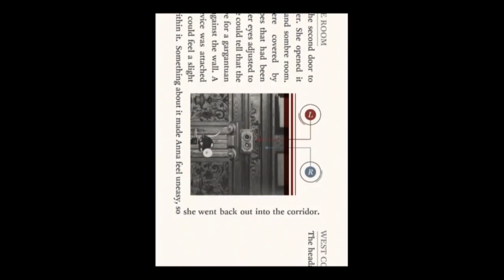GDC 2014: Super Time Force, Below, and the IGF awards with Nathan Vella from Capy Games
The first thing Max did at GDC this year was sit down with Capy Games president Nathan Vella and talk about their upcoming games Super Time Force and Below, as well as his hosting duties at this year's IGF awards.